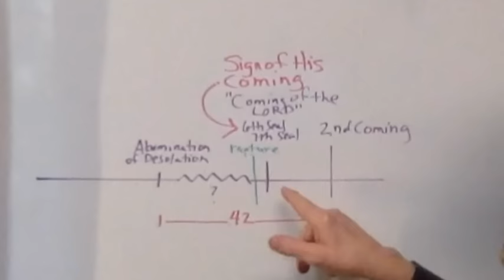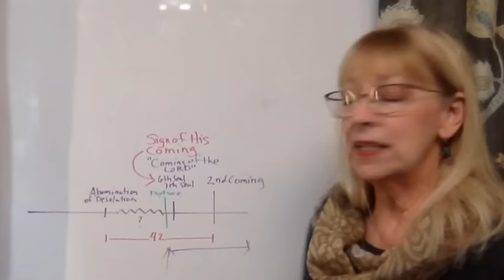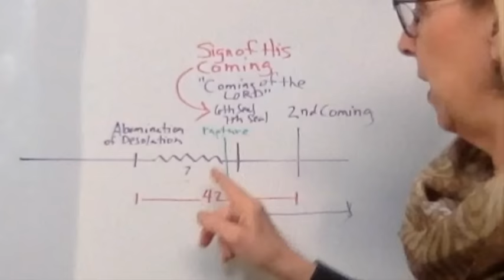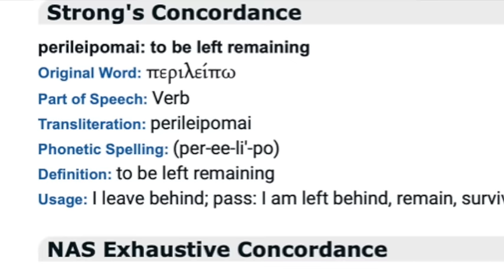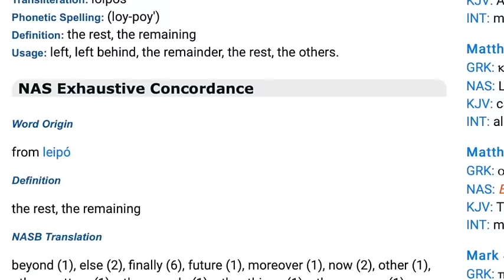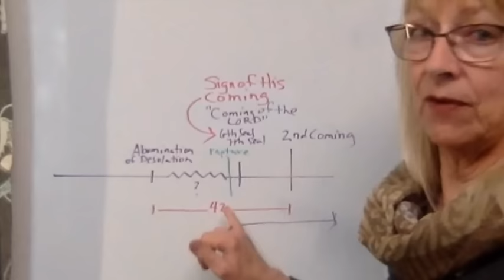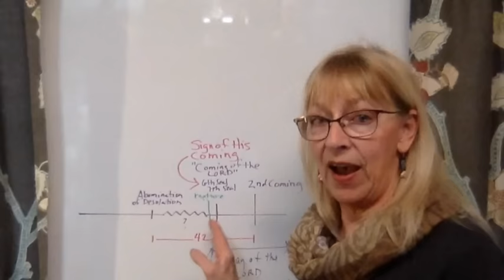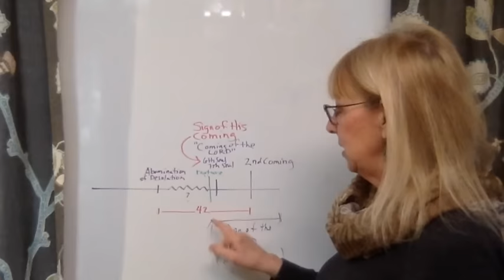Did Paul Teach a Pre wrath Rapture? (1 Thess 4)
What do Paul, Jesus and the book of Revelation tell us about a pre-wrath rapture? (I think you'll be surprised what's actually in The Book!)

Newest! Timeline Excel Spreadsheet 4.4 (PDF)

NEW!!! End times blog in Japanese

NEW OPTION for downloading my videos and materials. We ask that you sign up for an account through the link (if possible), which will grant the account additional bandwidth for others to download the videos in the future.

Instructions for updating the timeline on your drive: Delete the current version on the drive and download 4.4 from MediaFire onto your drives. Go to the "MediaFire" link to get the latest downloads.

NEW!  To order jump drives of my videos, timelines, etc, We ask that you sign up for an account through the link (if possible), which will grant the account additional bandwidth for others to download the videos in the future.

We will ONLY be offering a 128gb Drive now--The 128gb drive will contain all the videos on from the 64gb drive, plus the latest videos, and the most recent timeline.
--The price is $15 for USA orders, and $35 for international orders ($15 drive, $20 shipping)
(We’re making this available for people who DO NOT want to download videos off of the MediaFire site.)